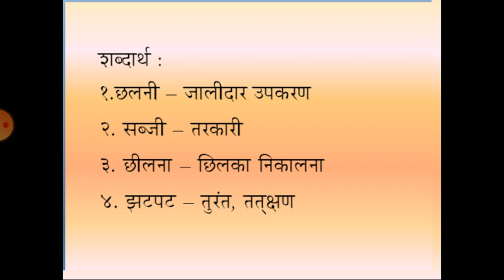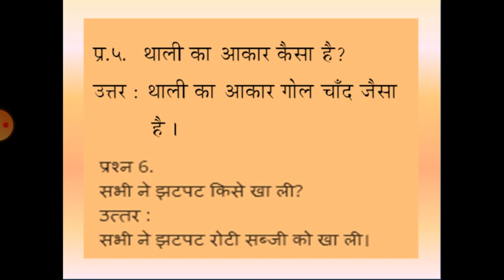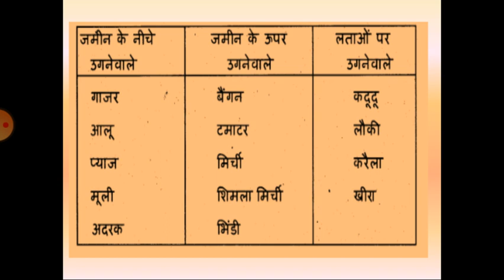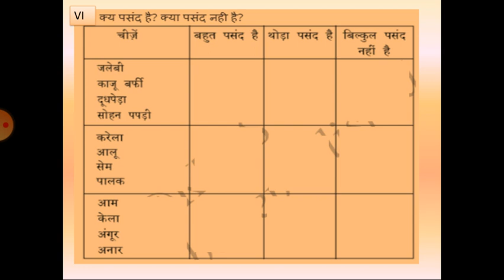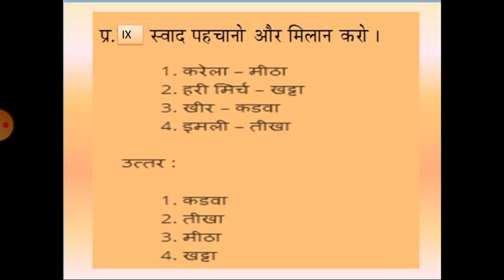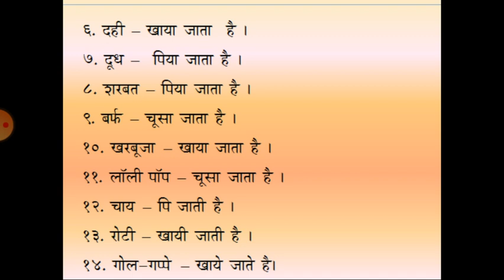Rasoi Ghar - Video 02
Class VII ; Hindi ; Ptd by Mrs. Laxmi Khushal